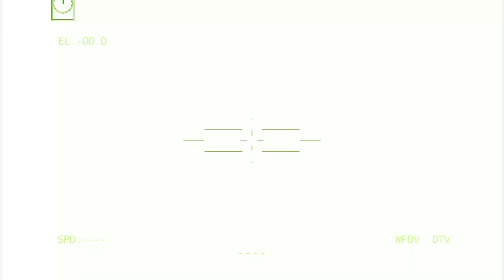Today! Israeli missile ammunition from the US was destroyed by Russian and Hamas anti-missile tanks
Combat simulations may differ from actual ones.